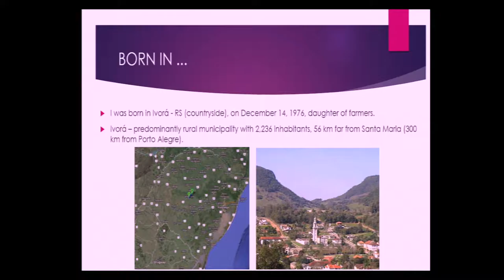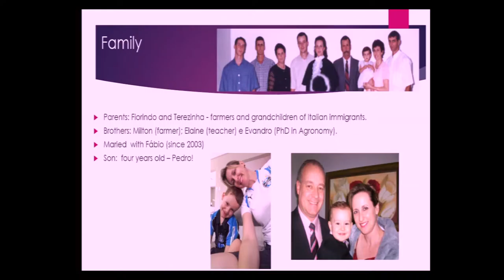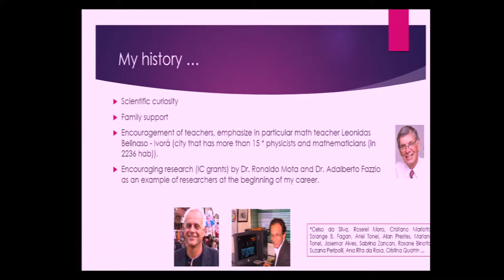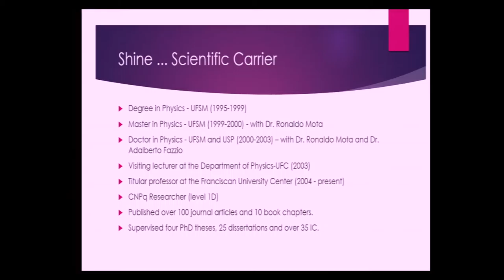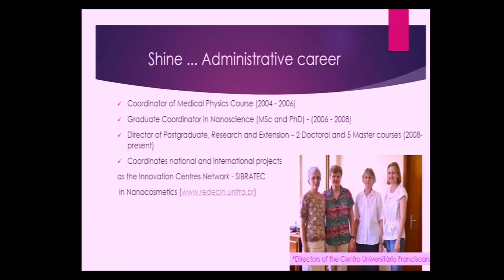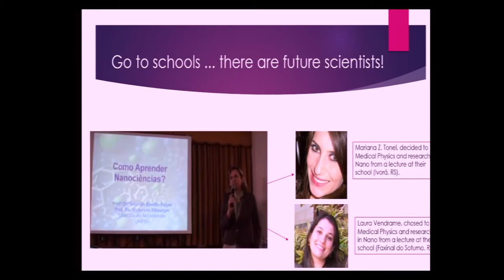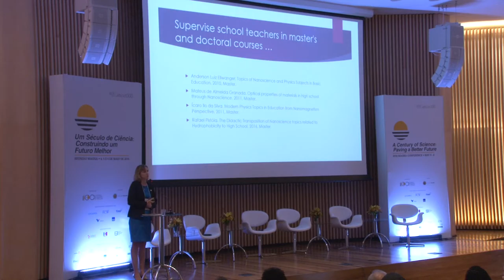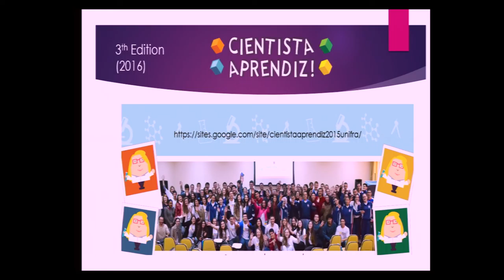Solange Binotto | Reunião Magna 2016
Young Women Scientists: a Bright Future for the Americas
Solange Binotto (Centro Universitário Franciscano, Santa Maria - RS)